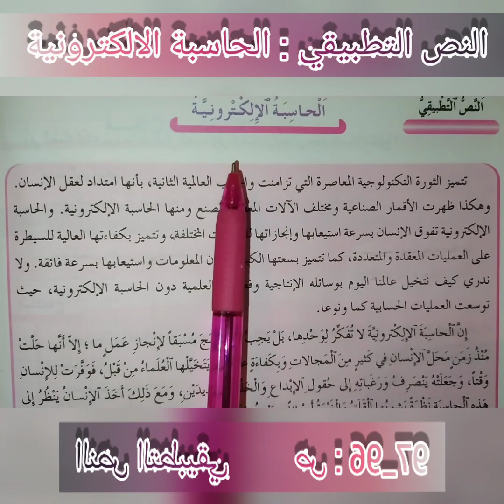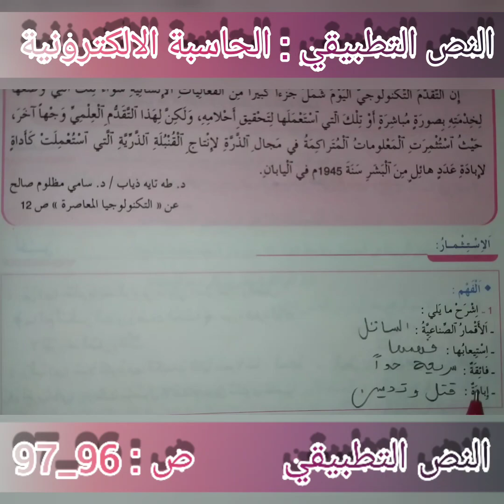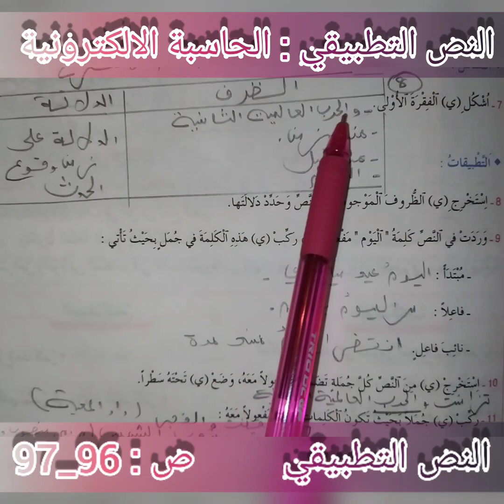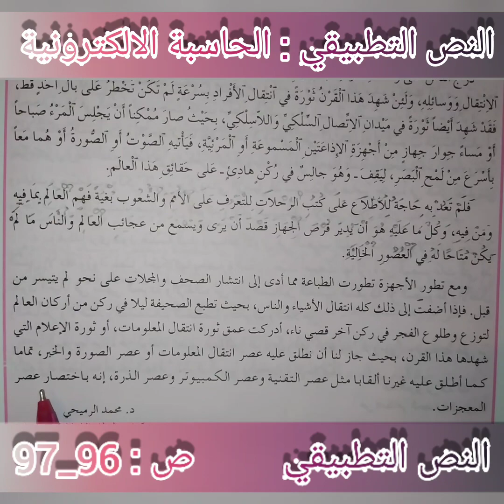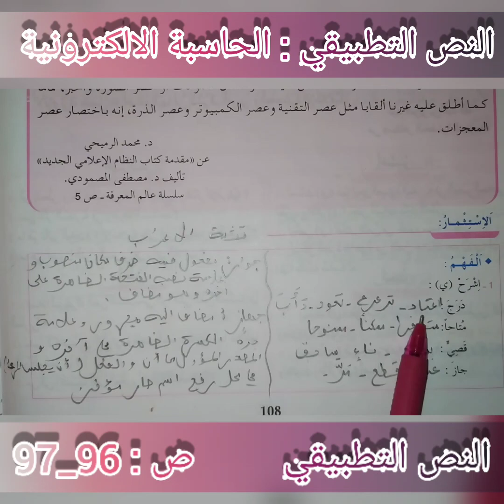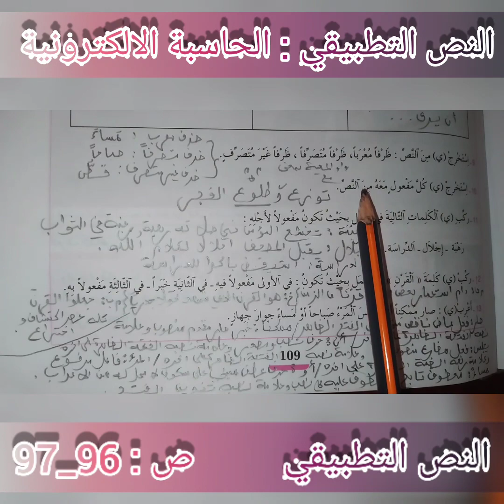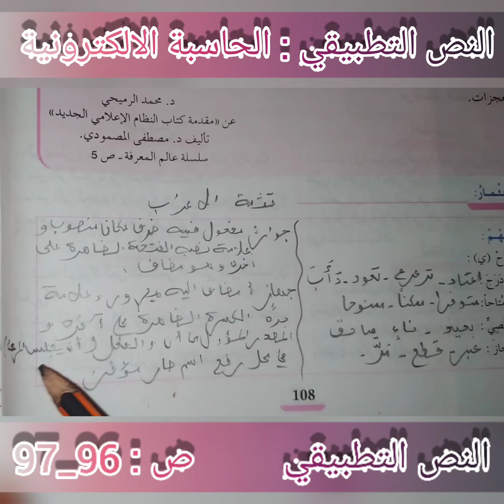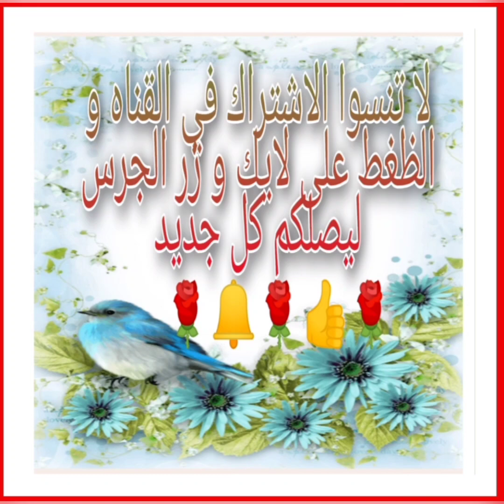اللغة العربية الحاسبة_ثورة # الحاسبة الالكترونية / ثورة الإعلام للمستوى، الثانية إعدادي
النصوص التطبيقية : الحاسبة الالكترونية/ ثورة الإعلام الصفحات ص : 96_97_108_109 .المرجع في اللغة العربية.للمستوى الثانية إعدادي .
الحاسبة الالكترونية ص: 96_97
ثورة الإعلام ص : 108_109
المرجع في اللغة العربية